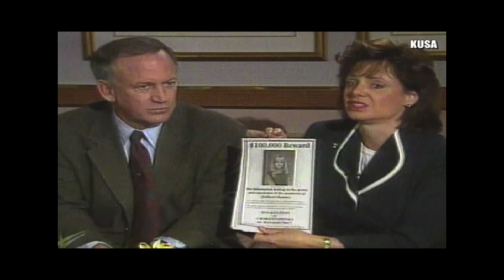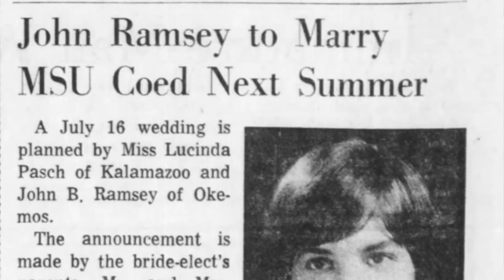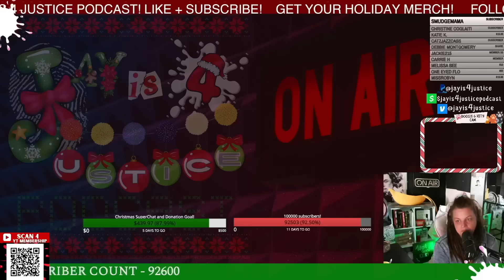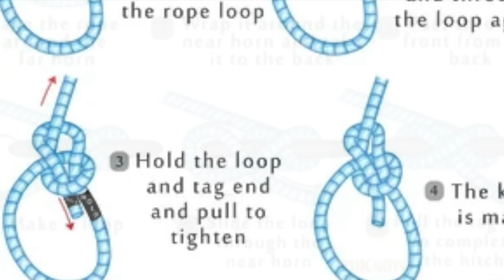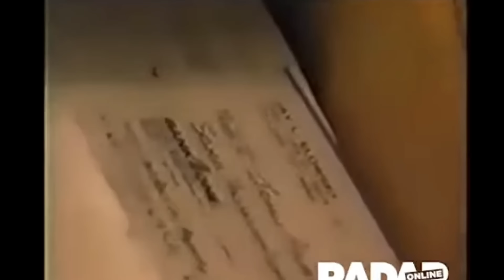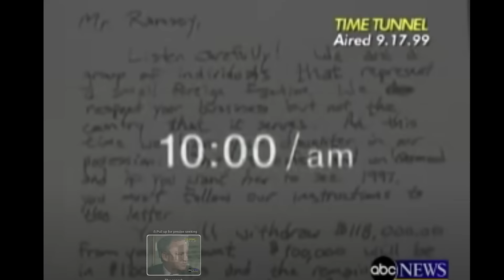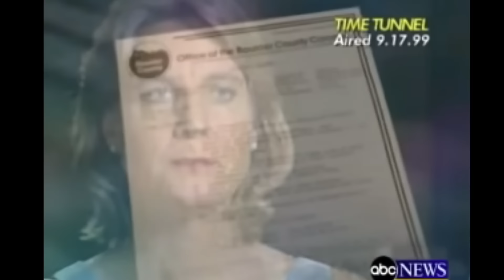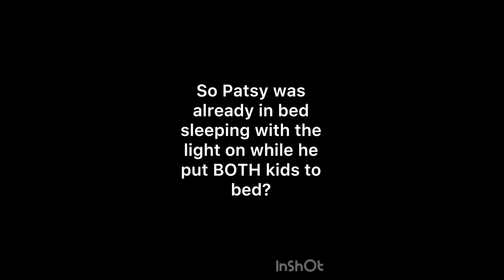Did JonBenet Ramsey's Parents Play a Role? Examining the Controversial Theory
Join us as we investigate the intriguing theory surrounding JonBenet Ramsey's murder, exploring the question of the involvement of her parents, John and Patsy. Delve into the controversy and uncover the details surrounding this perplexing case that continues to captivate minds.
Timestamps:
00:00 case background
03:21 Patsy Ramsey 911 Call
06:41 John Ramsey Background
08:05 Patsy Ramsey background
12:55 The Investigation
20:50 John's Navy Experience
31:28 Knots and the Garrote
33:29 Ransom Note
37:48 breaking it down
42:27 Detective Arndt
53:58 Random Clips of the Ramseys
1:09:05 Grand Jury Info